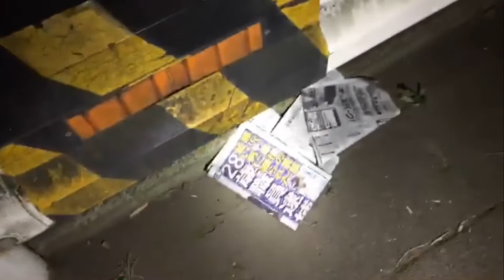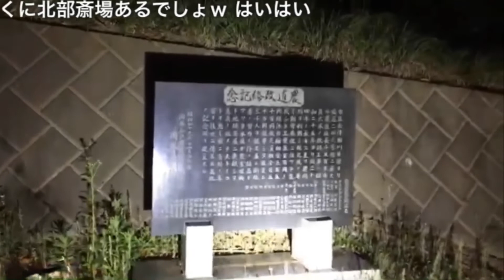ニコ生【 心霊生配信 】『 曰く付き ３つの恐怖の現場 』 魔のカーブ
【 いっちの一味唐辛子 】

今宵の【心霊生配信】は
神奈川県 横浜市

テレビでも紹介されていた斎場に隣接するトンネル。
事故多発の魔のカーブ

そして 霊に話しかけられるという 橋…。

今回もデジタルカメラを追跡モードにし 霊の正体に迫る。